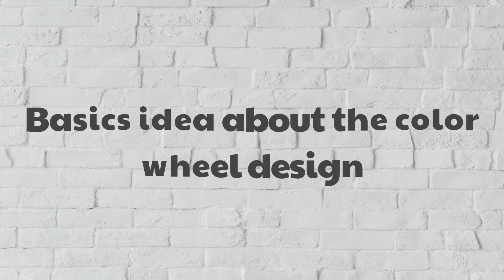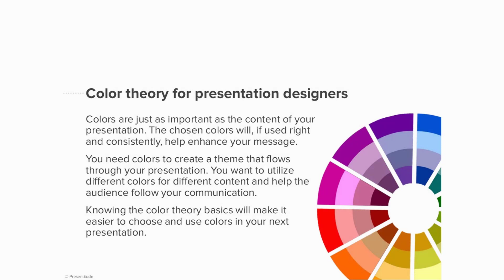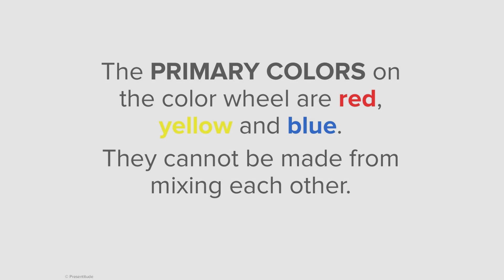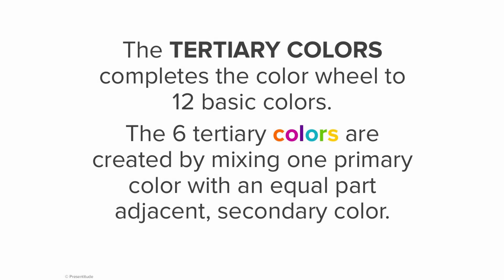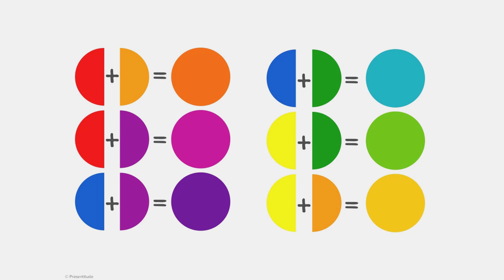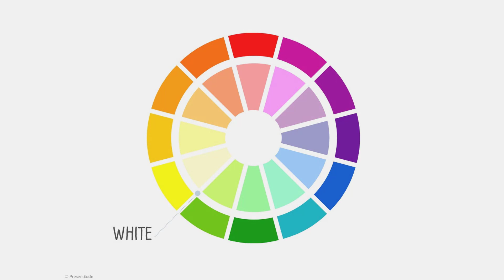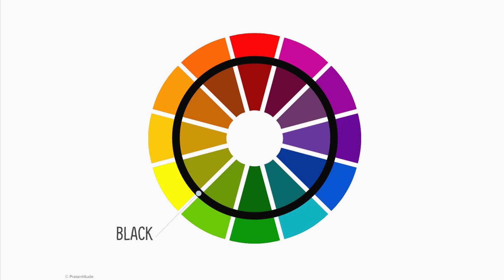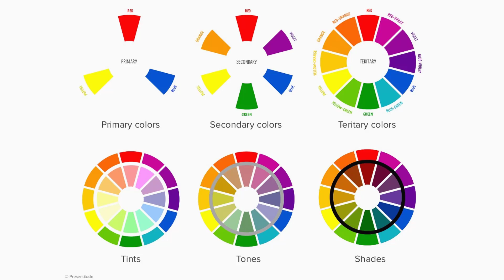Basics presentation of the color scheme design concept || Color Wheel